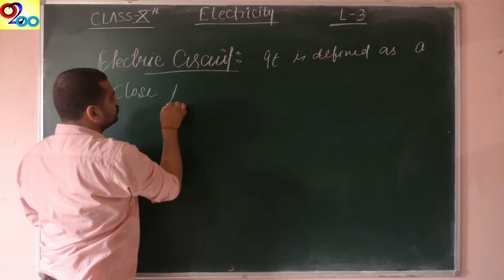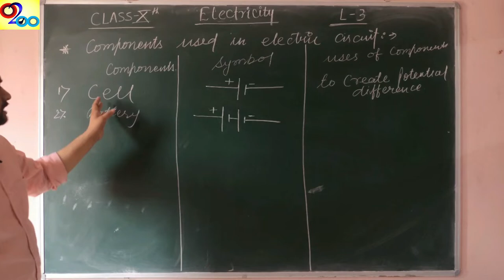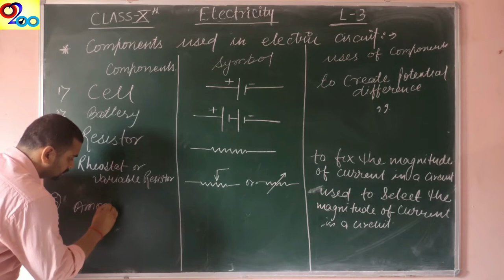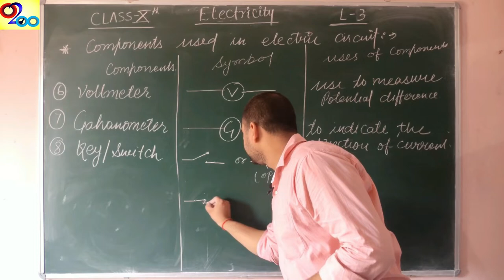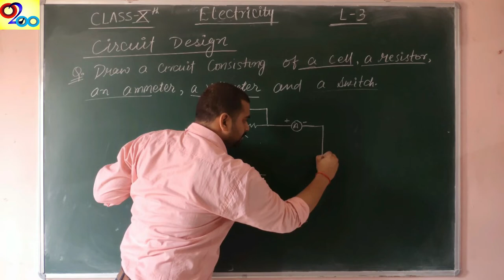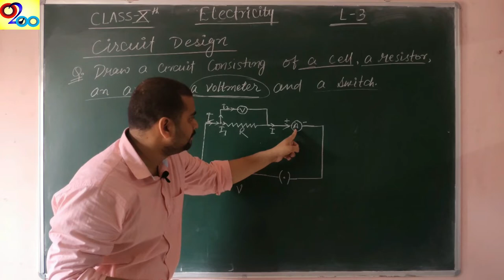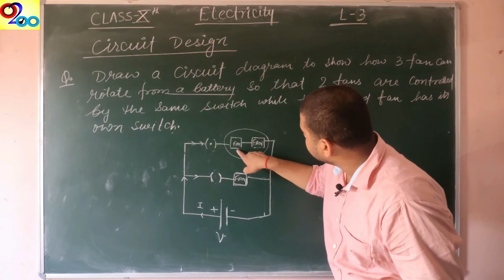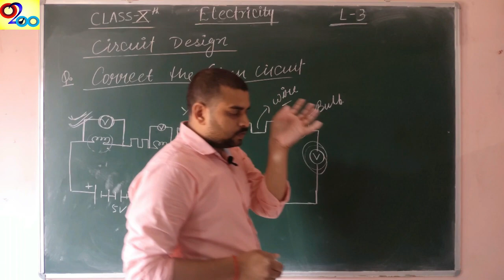Electricity-Lecture 3|Concepts and Design of Electric Circuit |Class10 Chapter 12|CBSE NCERT SCIENCE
Hi,
About this video:
This video includes the concepts of electric circuit, Components of electric circuit and design of electric circuit.